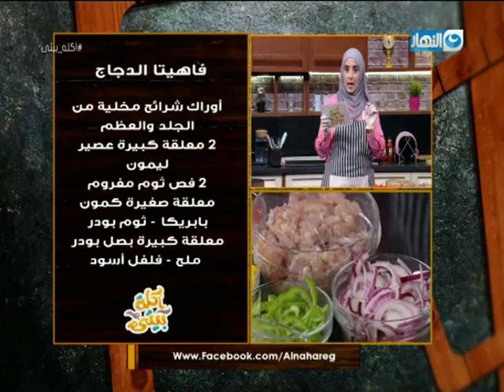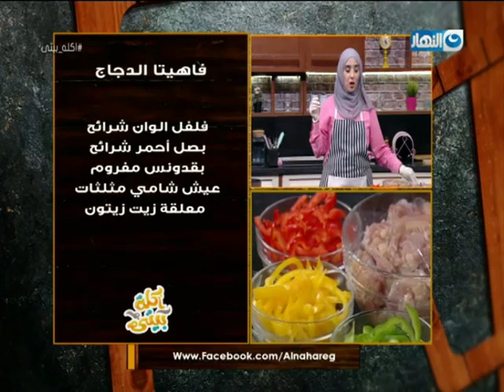أكلة بيتى مع مروة الشافعى | طريقة عمل فاهيتا الدجاج